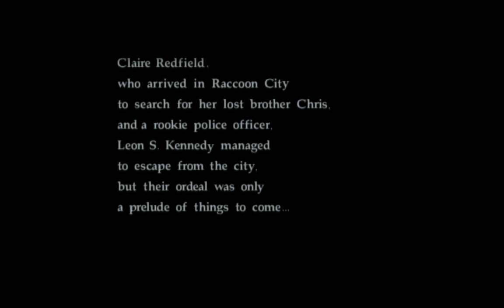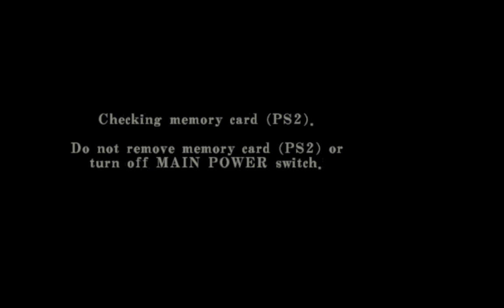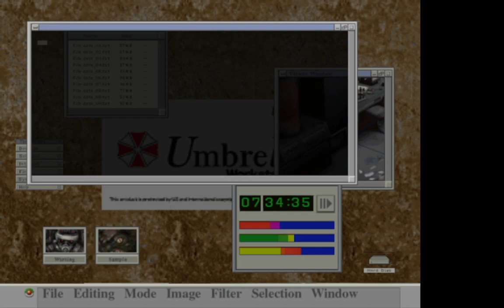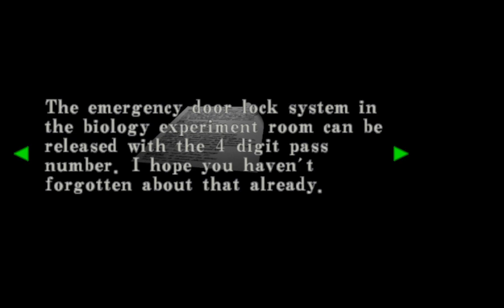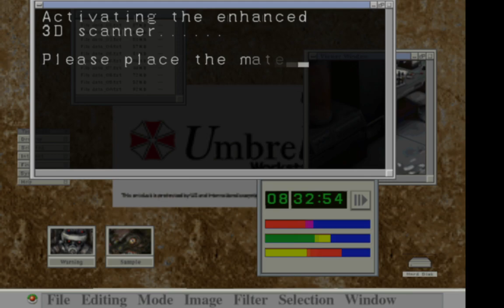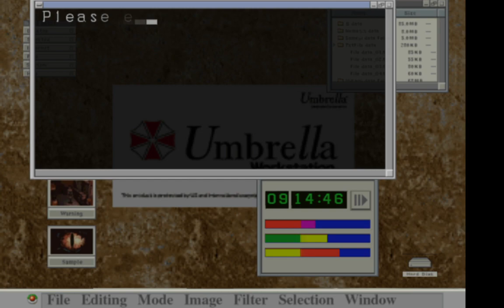Resident Evil Code Veronica Versão do PS2-Parte 1 Claire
Steam: Johnfisher1993